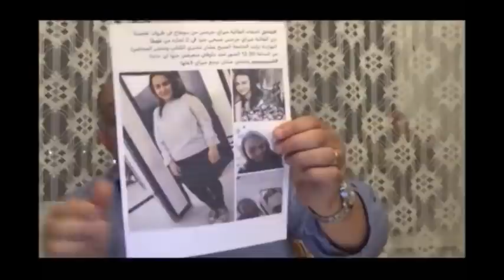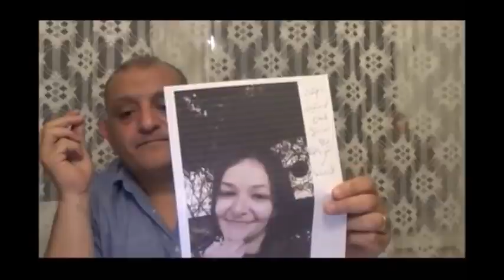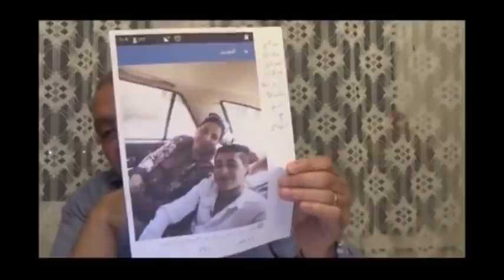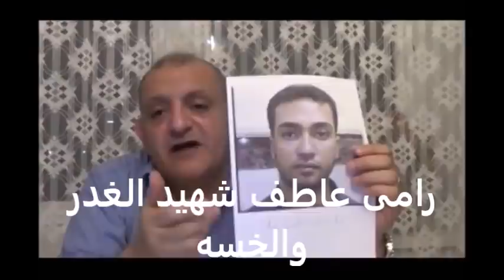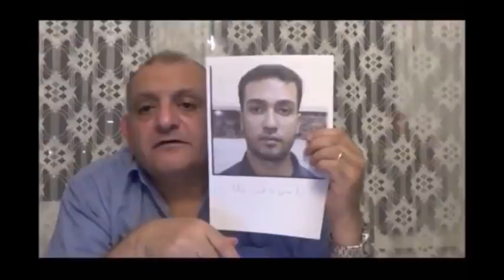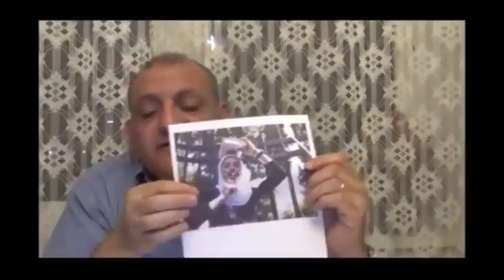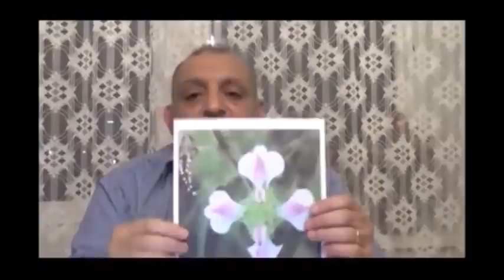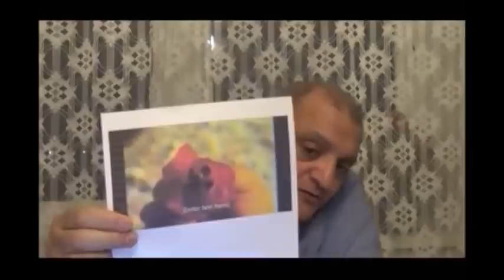الرئيس السيسى والأزهر والأمن الوطنى ودورهم فى خطف وأسلمه الأقباط